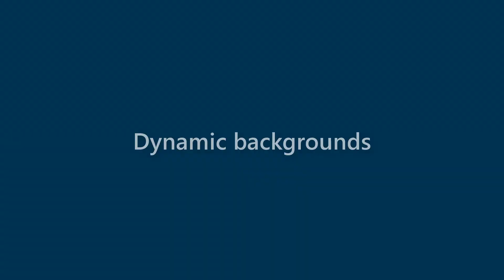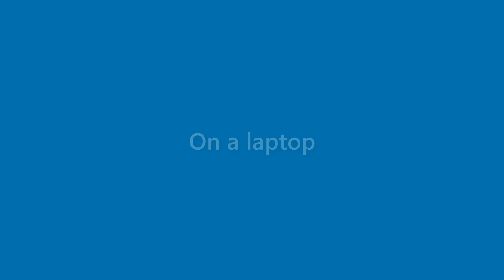Ana Noel - appearance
Name Look - Ana Noel - appearance. In this video we present "Ana Noel" name look and feel in various scenarios.
This video will cover:
How does "Ana Noel" look as a personal letterhead?
How does "Ana Noel" look on a business card?
How does "Ana Noel" look on a computer/laptop screen?
How does "Ana Noel" look with different background colors?
How does "Ana Noel" look with various fonts?